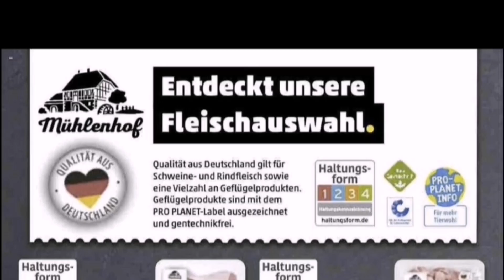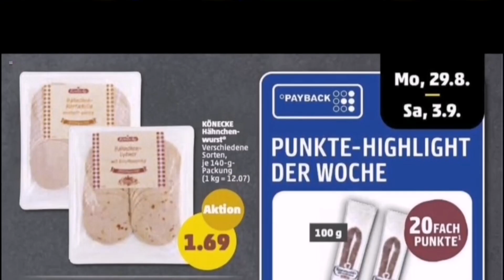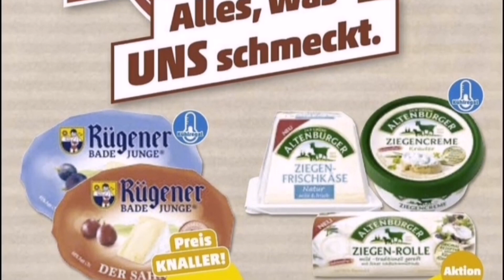🛒Penny prospekt angebote deutschland gültig von 22 august bis 27 august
Penny prospekt
Penny allmagney
Penny germany
Penny angebote dies woche
Penny angebote
Penny stoks to by now
Penny stoks 2022